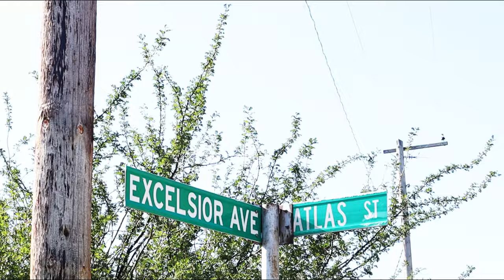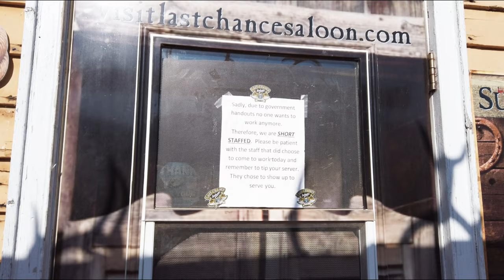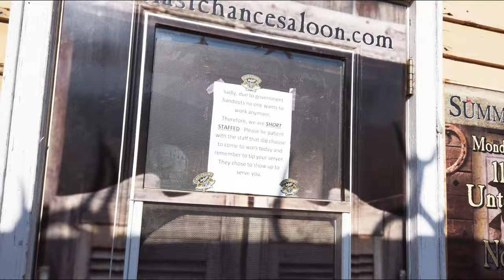The town of Wayne Alberta, on the way to Drumheller Part2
This is part 2 of the trip to Wayne Alberta on the way to Drumheller.
Lets count the number of bridges it takes to get to the main hiway only 6km away.

T1B4C7